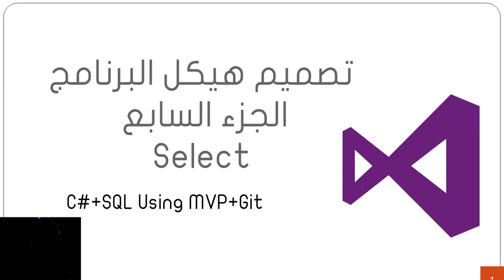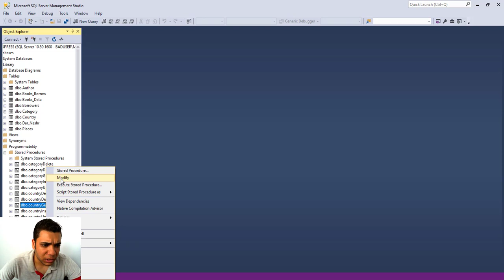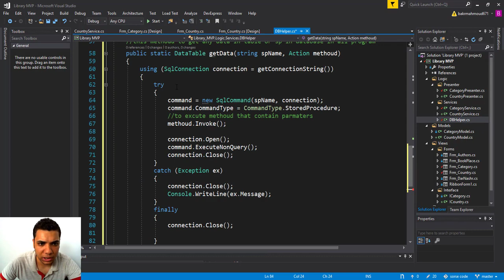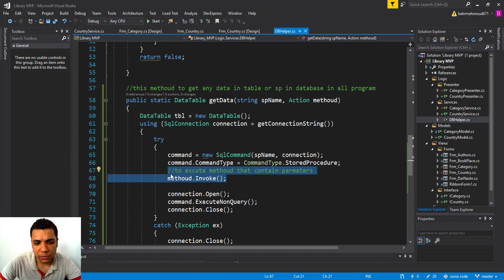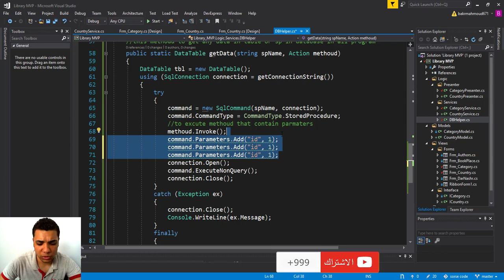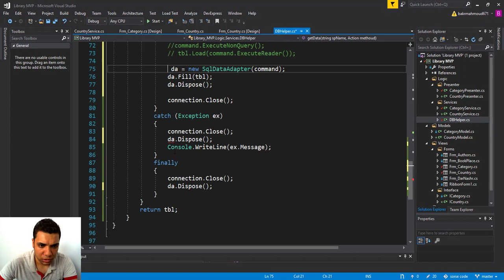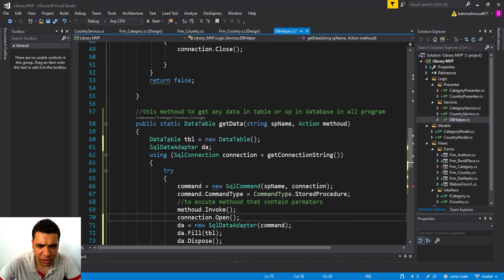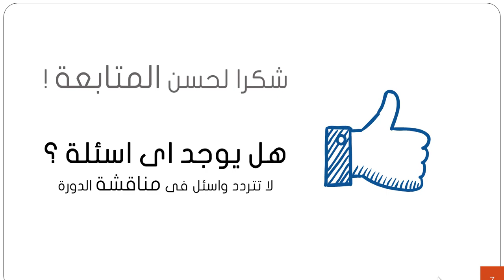18 - تصميم هيكل البرنامج الجزء السابع Select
لينك الاكاديمية

الدورة المتقدمة لبرنامج ادارة المكتبة عن طريق لغه سي شارب وقزاعد بيانات SQL Server
باستخدام ديزاين باترن MVP و Git
الدورة تعتبر تكمله للدورة السابقة ... الدورة الشامله لمطور تطبيقات سطح المكتب برمجه + تسويق
فهى مستوى متقدم لا تنساب المبتدئين
الدورة بالكامل مجانا متاحه على يوتيوب + Udemy
تركز الدورة على مفاهيم متقدمه مثل العمل فى فريق والعمل فى الشركات واستخدام MVP فى بناء مشاريع كامله
وايضا استخدام نظام Git فى مشاريعك مع فريق عمل عن طريق موقع GitHup
وعمل برنامج متعدد اللغات
وعمل تقارير عن طريق Devexpress
رابط الدوره علي يودمي